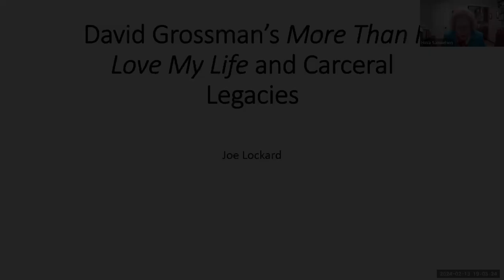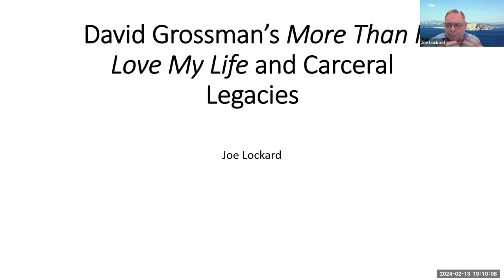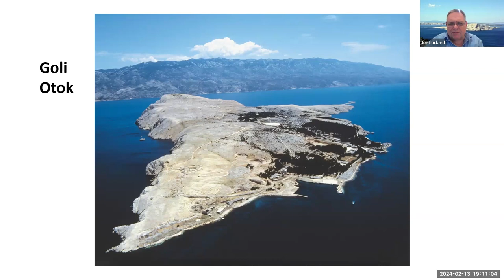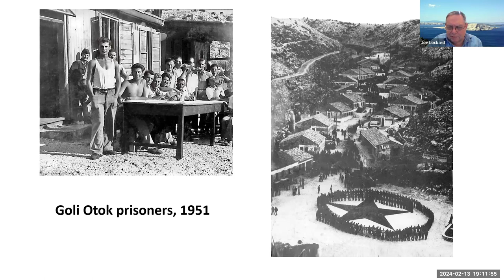Jewish Literature beyond the Cold War: Legacies & Futures Lecture Series - Lecture 2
Presented by Joe Lockard, Associate Professor of English, ASU

ABOUT THIS LECTURE: This talk discusses David Grossman’s novel More Than I Love My Life (2019) as a prison-centered text. The novel synthesizes the biographical experiences of Eva Panić Nahir (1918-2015), her incarceration on the Goli Otok prison island in Croatia during the Tito-Stalin split, and heavily fictional representations of her Israeli family members. Grossman’s novel exemplifies transgenerational carceral legacies in prison fiction and memoirs.

ABOUT THIS SERIES: How has the legacy of the Cold War shaped contemporary Jewish literature between the United States, Germany and Israel? Join us as we explore how experiences and memories from the Cold War era continue to impact the dynamic present and future of Jewish writing across multiple languages. This lecture is part 1 of the 3-part series.